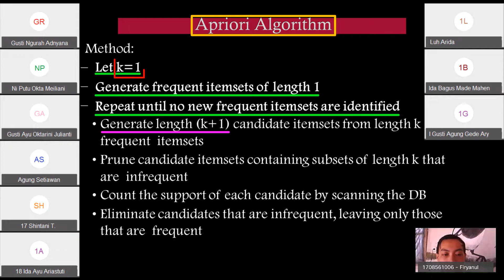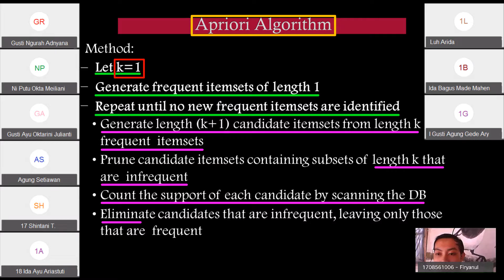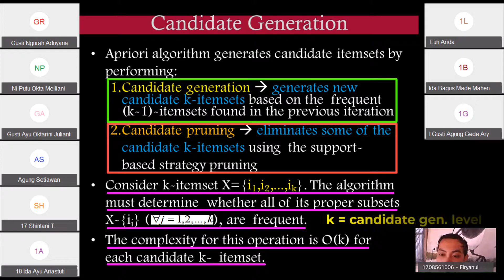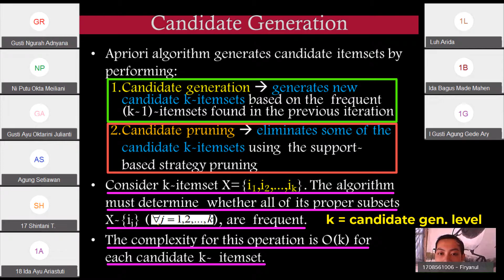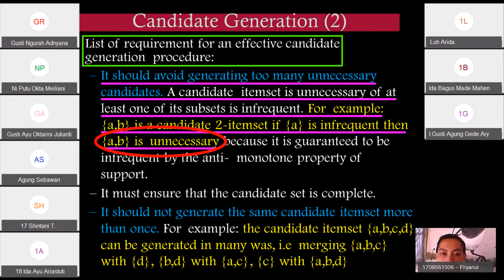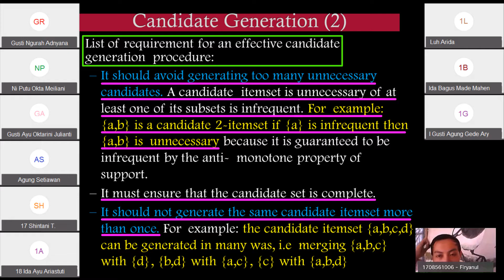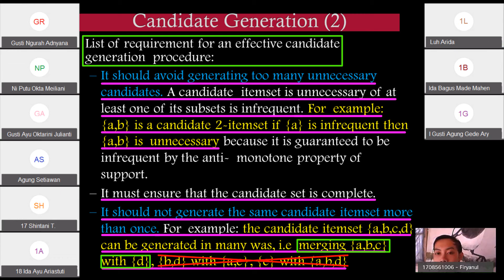PART 8 ALGORITMA APRIORI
Video Pembelajaran ini dilansir dari Dokumentasi Sidang Proposal yang membahas Studi Data Mining dengan Metode Asosiasi